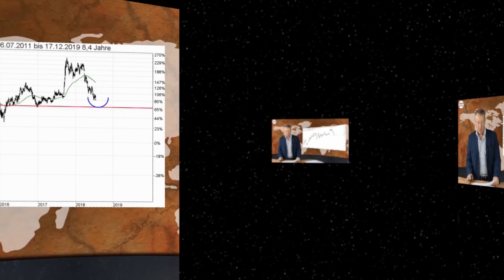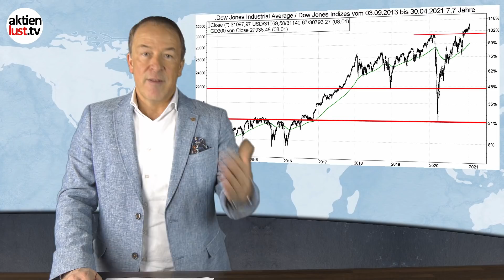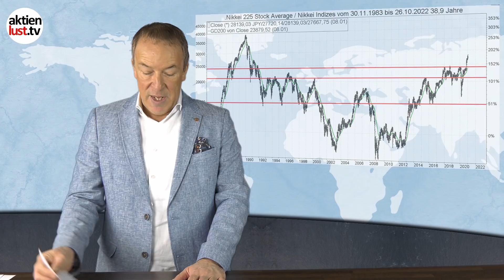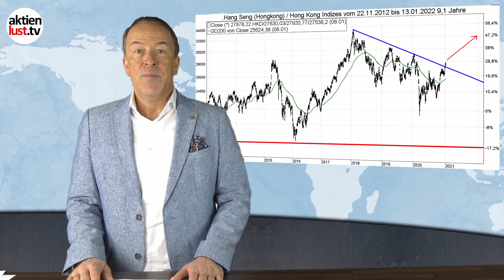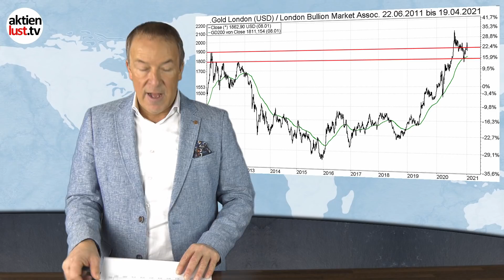Der 5-Tage-Indikator signalisiert ein gutes Börsenjahr: Die neue „Börsen-Woche“ | aktienlust.tv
Der 5-Tage-Indikator signalisiert ein gutes Börsenjahr: „Börsen-Woche“ |

Nun steigt aktienlust.tv wieder auf das Gaspedal. Nach der ersten Live-Show in der letzten Woche berichtet Mick Knauff nun wieder vom Frankfurter Börsenparkett. Gemeinsam mit Jürgen Schmitt gehen die beiden Experten auf das aktuelle Börsengeschehen und die wichtigsten Termine der Woche ein. Zudem gibt es wie gewohnt einen Blick auf die wichtigsten Charts. Das neue Börsenjahr ist gut gestartet. Der sogenannte 5-Tage-Indikator signalisiert ein weiteres gutes Börsenjahr. In der Tat stehen die Börsen-Ampeln weiterhin auf Grün, auch wenn Sie auch mal wieder Gewinnmitnahmen einkalkulieren müssen. Sehen Sie jetzt unser neues Video auf aktienlust.tv an.